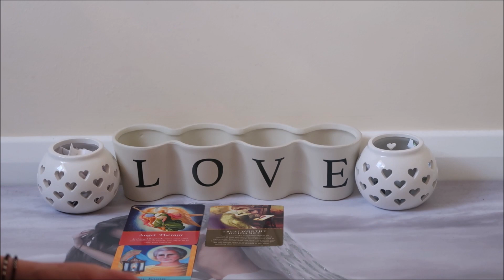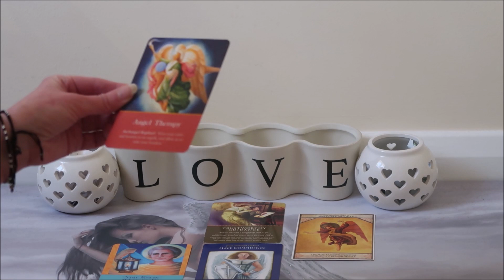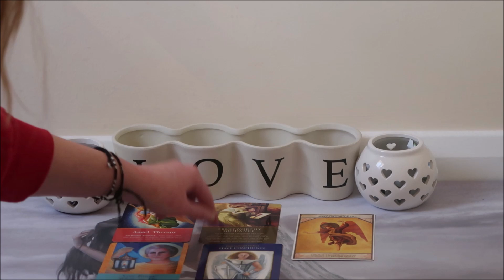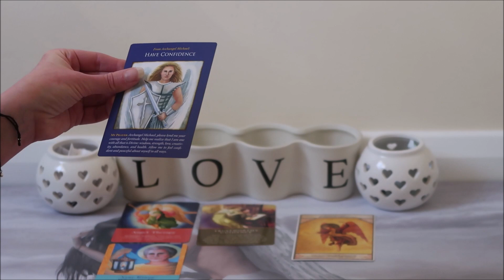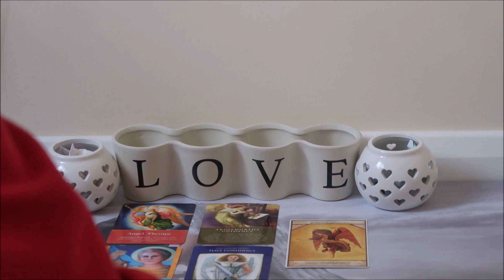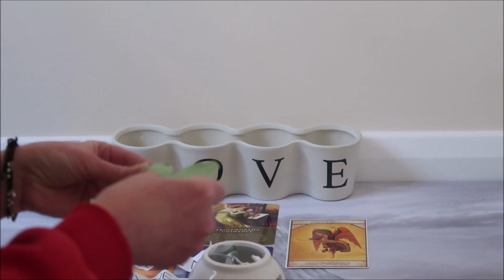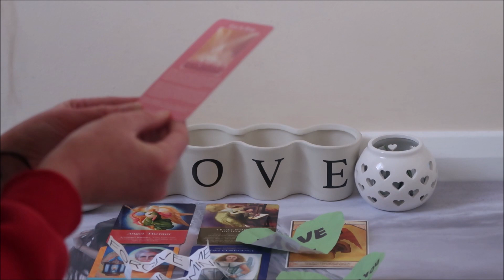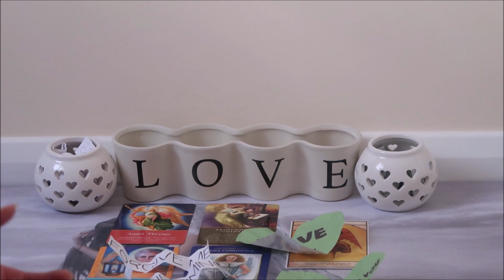DIVINE MASCULINE IS ASKING YOU FOR FORGIVENESS (Twin Flame Reading) 06/03/20